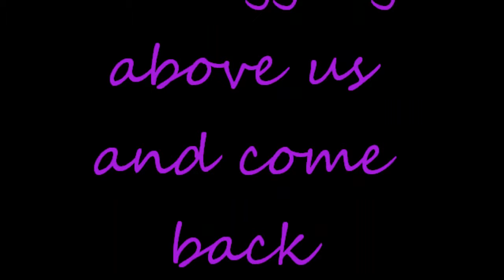paranormal encounters ct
the emporium 10/16/11